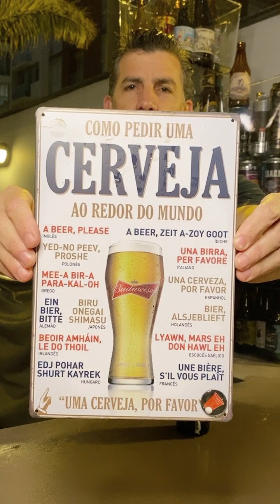Reto Mil Cervezas RMC C130 - LA TRAPPE - TRIPEL - BELGIAN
Hoy vamos a probar de LA TRAPPE la TRIPEL .
La TRIPEL es una BELGIAN de color amarillo mostaza para ámbar. Tiene 8% de alcohol (va a pegar!) y 25 de IBU. Aroma a nada especial. Cuerpo medio que tiene un sabor no tan intenso, más bien ligero, que permite poder disfrutar varias en la misma noche. El sabor malteado se siente pero no muy azucarado o dulce. El amargo no es un protagonista en esta cerveza.
Para acompañar unos pescados Azules como Atún, Pez Espada, Salmón ... cualquiera a la parrilla espectacular. Sushi no la veo.
Dato curioso; Producción le gusta la música de la WWE! ... "te cavo la tumba" by the Undertaker ... lo que uno aguanta.
Tiene 14 Grados Plato.
La compramos en Almendáriz de Mendiburo en Miraflores que junto con el 4 pack te regalaban la copa.
El origen de este tipo de cerveza data de un monasterio Trapista Belga de la edad media que producían una cerveza. Luego en 1856 hicieron otra receta que se llama Dubel y 1950 comenzaron con la Tripel, de ahí el sobrenombre de "La Santísima Trinidad"
Musica by Petunia Producciones:
Lado A: The Game (Triple H) - WWE, Motorhead
Lado B: King of Kings (Triple H) - WWE, Motorhead
Nota de Producción: Estas fueron las canciones más aceptables que encontré con "Triple". Extrañamente salieron varias canciones de juegos como Friday Night Funkin, y cosas de ese tipo. Habría que se post-Millenial para entender la relación entre ambos.